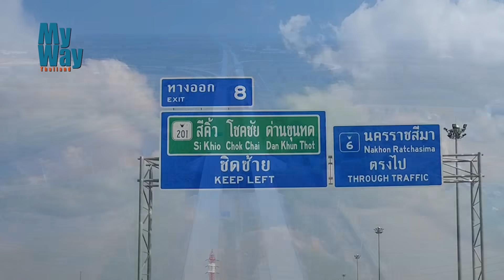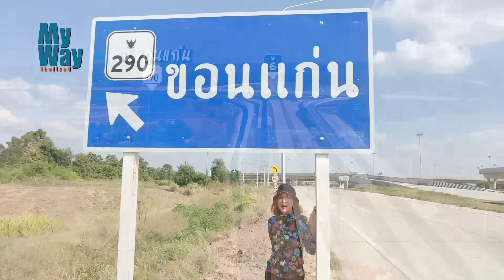เข้าออกตรงไหน มอเตอร์เวย์ปากช่อง-โคราช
ทางเข้าออกมอเตอร์เวย์ปากช่อง-โคราช อยู่ตรงไหน

ตั้งแต่วันที่ 28 ธันวาคม 2566 เป็นต้นไป
มอเตอร์เวย์หมายเลข 6 สายบางปะอิน-นครราชสีมา
ช่วงปากช่อง-นครราชสีมา ระยะทางประมาณ 80 กิโลเมตร
จะเปิดให้บริการทั้ง 2 ทิศทาง ตลอด 24 ชั่วโมง
โดยยังไม่เก็บค่าผ่านทาง
จนถึงปี 2568เมื่อก่อสร้างแล้วเสร็จตลอดสายจึงจะเก็บค่าผ่านทาง
มีจุดเข้าออก 4 จุดดังนี้
*จุดที่ 1 ทล.2 ถนนมิตรภาพ  กม.65 อ.ปากช่อง จ.นครราชสีมา
*จุดที่ 2 ทล.201 กม.5+500  อ.สีคิ้ว จ.นครราชสีมา
*จุดที่ 3 ทล.290 กม.14+775 อ.ขามทะเลสอ จ.นครราชสีมา
*จุดที่ 4 ทล.204 กม.3+230   อ.เมือง จ.นครราชสีมา

ช่วงผ่านด่านขามทะเลสอ เทศกาลปีใหม่ ขับตรงผ่านจุดก่อสร้างได้
ส่วนหลังเทศกาล ให้ใช้เส้นทางอ้อมด่าน เพื่อให้การก่อสร้างด่าน
เดินหน้าต่อ

  ไฮไลท์เส้นทาง คือช่วงโค้งตัว S ผ่านเขื่อนลำตะคอง
  และอุโมงค์บริเวณผ่านเรือนจำกลางคลองไผ่